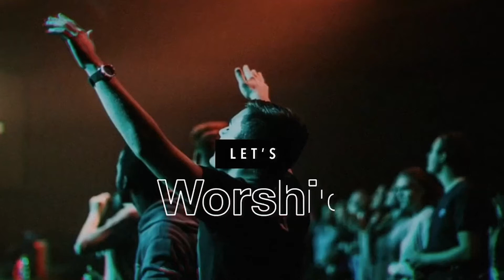Kids Sunday Service: 5.2.21